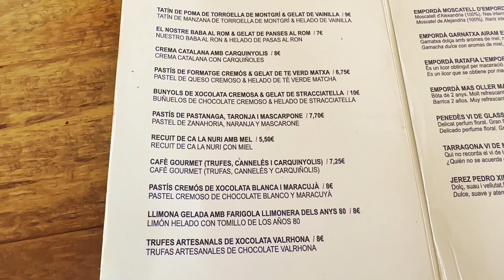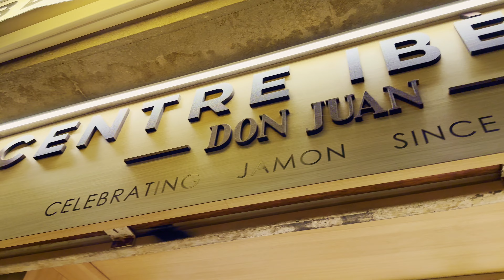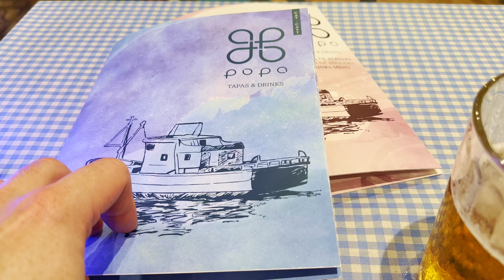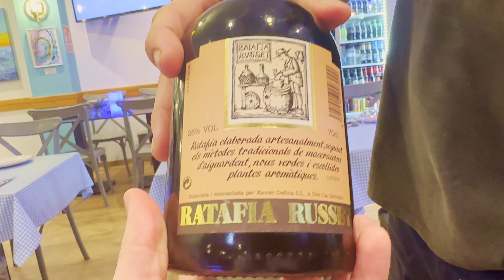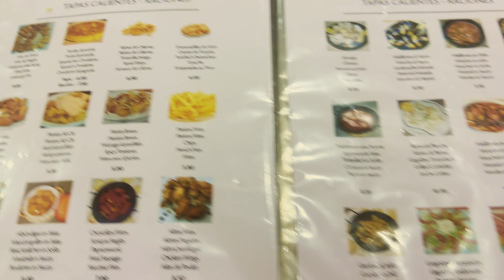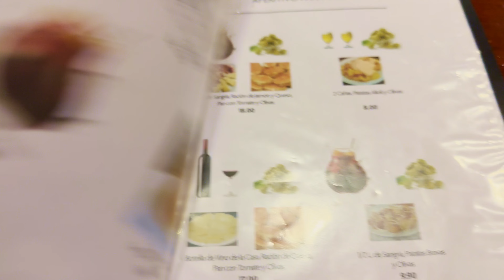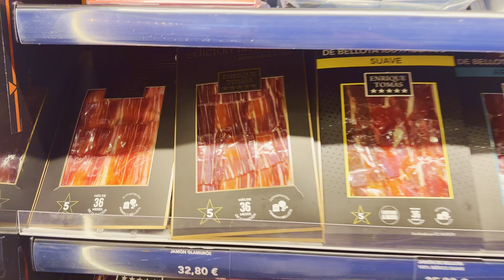Probando Comida Española y datos para saber dónde ir: Costa Brava - Parte II | Slucook on tour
Ya les mostré un poco de mi visita a Barcelona y Cadaqués. Ahora les dejo acá todos los lugares que recorrí de la Costa Brava, y la comida que pude probar. Les dejo el detalle:
1. Desde Cadaqués hacia Calella de Palafrugell, recorriendo lugares de muchísima historia, pueblos medievales que conservan sus construcciones, y que es a la vez una zona de ciclismo a nivel mundial (cerca de Girona).
2. Cala Sa Tuna: La primera parada, pasando por Begur que es precioso y que necesitaré tiempo para volver, fue Cala Sa Tuna. Una playita pequeña, llenísima de gente por la temporada alta, pero con un paisaje realmente precioso. Sin embargo estaba tan llena que seguí rumbo rápidamente.
3. De ahí seguí a Aiguablava, una playa que recomiendo dejar entre los puntos a visitar, e idealmente reservar para comer gastronomía local. Cerveza, sardinas, guindillas, y crema catalana fue el menú antes de ir a disfrutar del mar.
4. Llegada a Calella de Palafrugell: Un lugar para visitar si o si. Nuevamente construcciones históricas y paisajes que uno sólo ve en películas. Un mar cálido, mucha gente en pareja y también en familia. Decenas de restoranes espectaculares, aunque de difícil reserva en temporada alta. Después de un atardecer precioso, logré encontrar mesa en un restorán pequeño. Alcachofas al ajillo, croquetas , tostadas con anchoas, y cerramos con un negroni. Dejé los precios.
5. Buceo en Estartit. El buceo fue precioso, en una reserva natural que queda a pocos minutos en lancha, y habían cavernas y meros gigantes. Luego de eso fuimos a probar un restorán muy bien valorado, pero la verdad es que no fue muy de nuestro gusto, y un poco más caro que los anteriores.
6. Tossa de Mar. Un lugar que hay que visitar también. Quizás no tanto por el pueblo, que si bien era muy bonito, creo que Begur y Calella de Palafruguell eran más impactantes, pero este lugar tiene playas a su alrededor que entraron en mi top 5 de las que he visitado en el mundo. Además, tiene muy buena gastronomía. Se puede ir a mirar las vistas de la ciudad dese una especie de fuerte o castillo que está a un costado de la playa. Un infaltable que disfruté en este pueblo fue comer jamón ibérico...algo que me encanta en cada zona de España. En la noche conseguí comer en Popa, un restorán en manos de un Argentino muy buena onda, donde comí todo lo que verás en los videos...estaba brutal. muy recomendado.
7. Cala Giverola. Increíble lugar, y como no me dio el presupuesto para la lancha, me arrendé un kayak y me puse a recorrer las playas cercanas.
8. Lloret de mar. Lugar que no recomiendo si vas en una modo como el mío, porque parecía un lugar híper comercial y poco auténtico. Pero el plus fue que caminé un poco más para alejarme del centro y encontré un lugar pequeño atendido por sus dueños que fue una experiencia extraordinaria en si misma. De lo mejor que comí en españa. Bodega de Manolo Cotano. Carta de plástico antigua. Me dijeron que podían atenderme aunque era tarde pero que tendría que esperar. Lo disfruté muchísimo. Tablas de chorizos distintos,. aceitunas, la infaltable chela, boquerones fritos, paella de tierra, y un licor para cerrar.

El detalle  se los dejo en el video!
Espero que les guste y lo compartan!